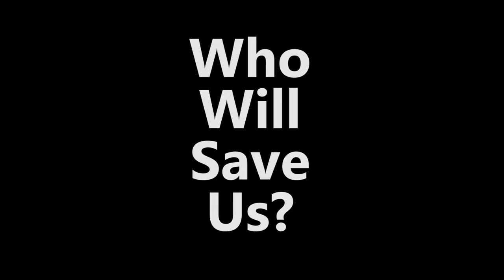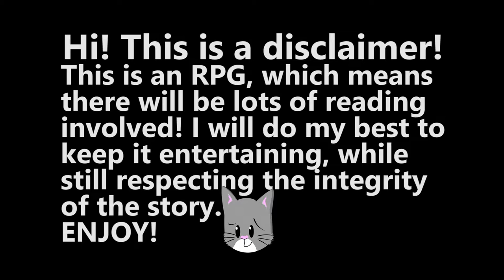Minecraft | Blightfall | Let's Play | Making Bread & Baby Cows [#2]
*Watch RPOG on Twitch! Daily Streaming Action!*

BuddhaCat goes to Outer Space! Execpt it's not that great... in fact it is terrifying. Everything is purple and tainted. Apparently I'm space shuttle, Jade's, last hope! ... oh boy ...
Welcome to Blightfall! A terrifying(ly awesome) modpack that is now apart of the Official Technic Launcher! "Blightfall is a combination modpack and adventure map about surviving on an alien planet. It uses magic mods and tech mods to create a novel gameplay experience. Can you survive on a world completely covered by Thaumcraft taint?"

| Contact RPOG! |

* Gmail:
* Skype:
readyplayeronegaming (BuddhaCat)
rpogmighty_man_weasel (MightyManWeasel)
KeikoPi_RPOG (keikopi

MOD LIST/MOD CREDITS - BLIGHTFALL (89 MODS as of date)

INFO/CREDITS - MINECRAFT

Developer - Mojang

Publishers:
Mojang (PC, mobile)
Microsoft Studios (Xbox 360, Xbox One, Windows Phone)
Sony Computer Entertainment (PS3, PS4, PS Vita)

Designers:
Markus Persson (2009–2011)
Jens Bergensten (2011–present)

Artists:
Kristoffer Zetterstrand
Markus Toivonen

Composer - Daniel Rosenfeld

Platforms:
Windows, OS X, Linux, Java platform, Java applet, Android, iOS, Windows Phone, Amazon Fire TV, Xbox 360, Xbox One, Raspberry Pi, PlayStation 3, PlayStation 4, PlayStation Vita

Genres - Sandbox, survival